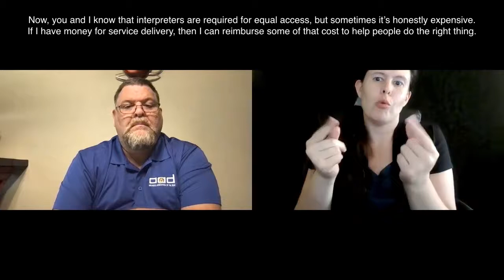DHS Deaf Mental Health Coordinator Interview with Arkansas Association for the Deaf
Tracie Schneider sits down with Jeff Prail to discuss Arkansas’s emerging Deaf Mental Health Program.